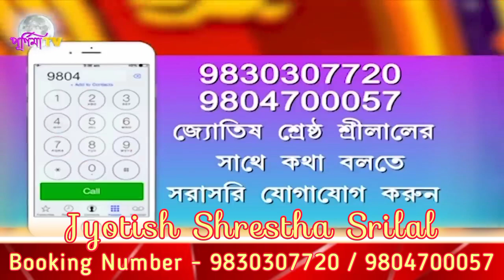আজ কি আছে আপনার কপালে 🖐 ❓ 24.05.2023 রাশিফল বলছেন জ্যোতিষ শ্রেষ্ঠ শ্রীলাল ☎ 98 30 30 77 20